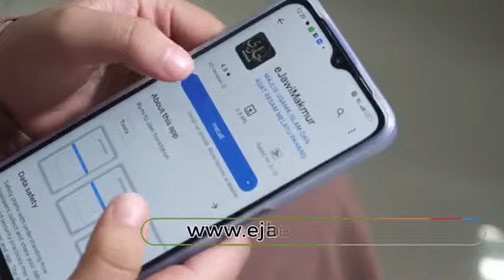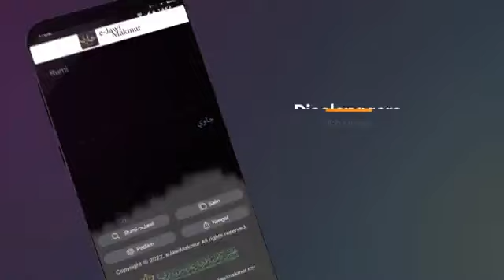Bicara Ummah MUIP :: Ke Arah Pembebasan al-Aqsa :: Dr Ahmad Irfan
Maaf suara serak, kerana baru pulang umrah dan diuji dengan demam dan batuk.